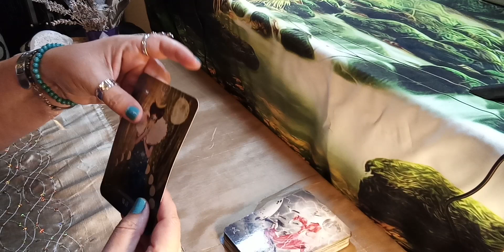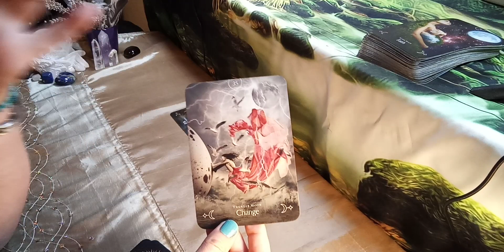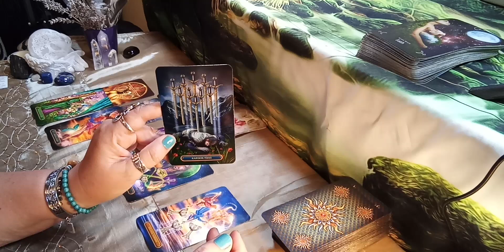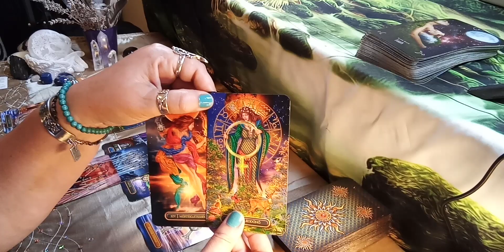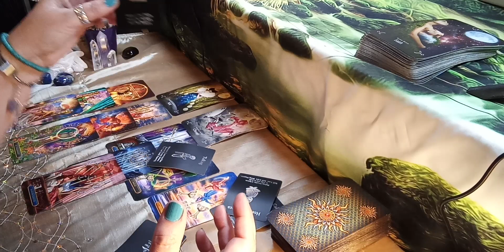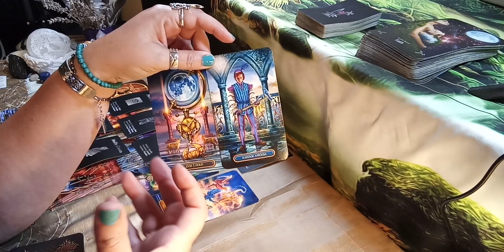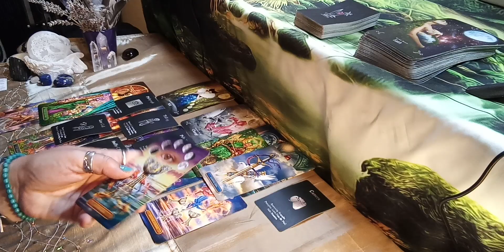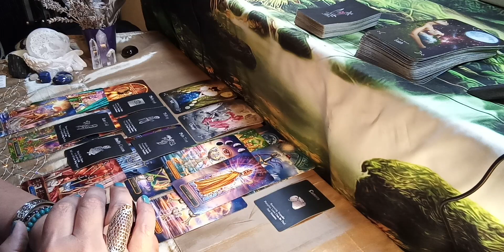Virgo love - What will they do? Twin Flame, Soulmate - They are trying to decide. Trust the process!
Love readings for singles, couples, soulmates, twinflames, romantic relationships... plus self-love, self-and spiritual development... to find your happy place and your vibrational match.

These are general readings, they won’t and can’t possibly resonate with everyone. Please trust your intuition, and take it into account, when making decisions.